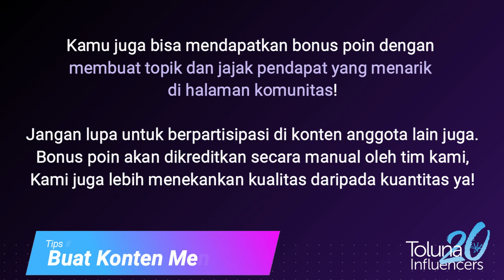Toluna Indonesia - Cara Mendapatkan Poin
Apakah kamu tahu ada berbagai cara untuk mendapatkan poin? Tonton video ini untuk detailnya!

Suaramu, Duniamu
Toluna